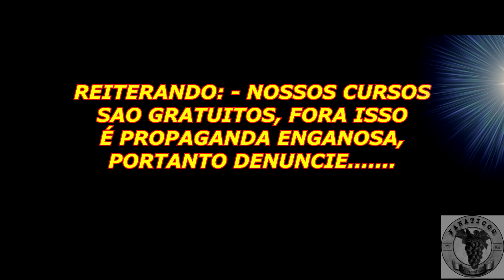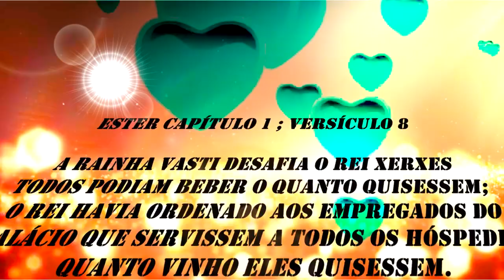1423 ) – CINQUENTA ANOS DO PASSAMENTO DE OHANNES SEMERDJIAN – 9º PARTE – FERRAZ DE VASCONCELOS - SP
ESTER CAPÍTULO 1 ; VERSÍCULOS 1 A0 8

O banquete de Assuero
5. Quando terminou a comemoração, o rei deu uma festa especial para os servidores e oficiais do palácio - para gente importante como os oficiais e para gente menos importante como os porteiros. Foram sete dias de festas realizadas no jardim do palácio.
6. Os enfeites eram verdes, brancos e azuis, amarrados com fitas de um pano vermelho muito caro conhecido como púrpura, e essas fitas estavam ligadas por argolas de prata que ficavam presas em colunas de pedra mármore. Havia uns bancos feitos de ouro e de prata colocados nos pisos de pedra mármore nas cores preta, vermelha, branca e amarela.
7. As bebidas eram servidas em copos de ouro de diversos modelos, e também havia muito vinho fabricado especialmente para o rei, porque o rei estava muito atencioso com todos.